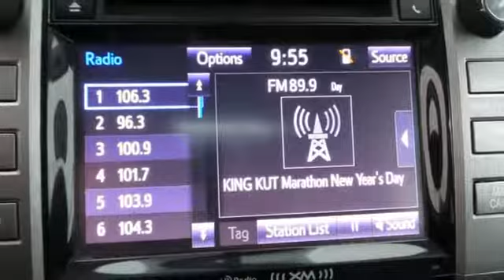Used 2015 Toyota Tundra Rochester MN Winona, MN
Year: 2015
Make: Toyota
Model: Tundra
Trim: Limited
Engine: i-Force 5.7L V8 Flex Fuel DOHC 32V LEV
Transmission: 6-Speed Automatic Electronic with Overdrive
Color: White
Interior: Black
Mileage: 45696
Stock #: P10050
VIN: 5TFHW5F18FX450428
Tundra Limited Super White CrewMax CARFAX One-Owner. Clean CARFAX. 4WD, Back Up Camera, Heated Seats, Leather Seats, Bluetooth, Hands Free, Trailer Hitch, Tow Package, ABS brakes, Alloy wheels, Entune App Suite, Front dual zone A/C, Front fog lights, Radio: Entune Premium w/JBL Audio & Navigation, SIRIUSXM Satellite Radio, Traction control.brbrbrStop by, call, or email us today at Rochester Ford. We look forward to earning your business.

Address:
4900 Highway 52 North